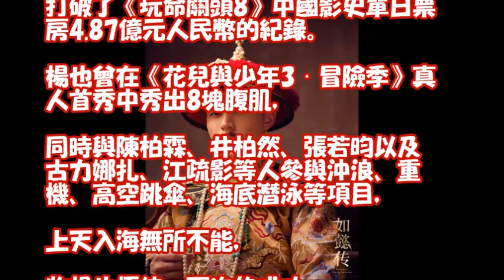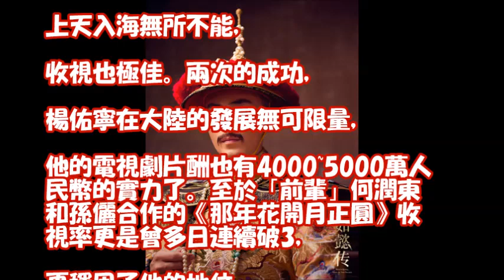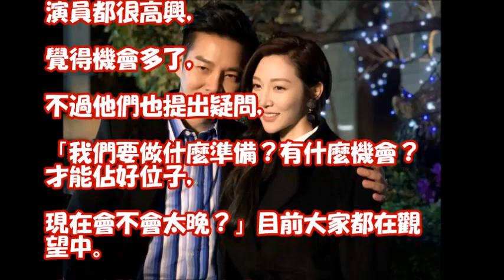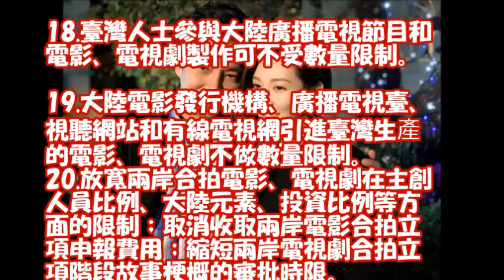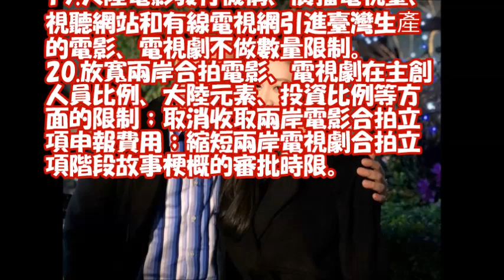差39倍！霍建華3個月片酬4億7千萬入袋 謝承均爆肝年賺1200萬